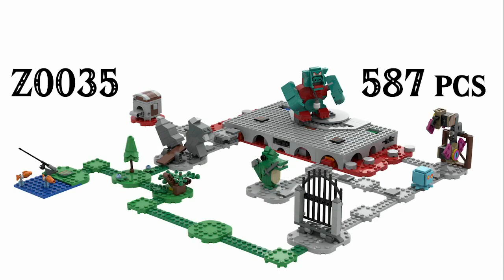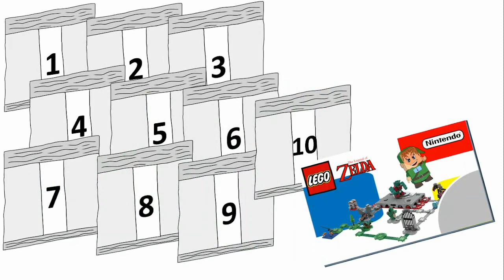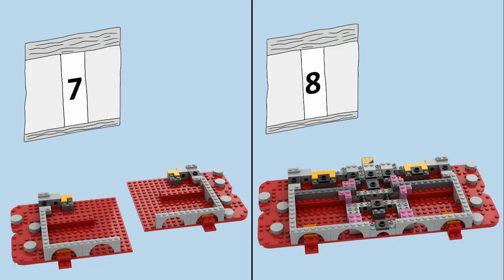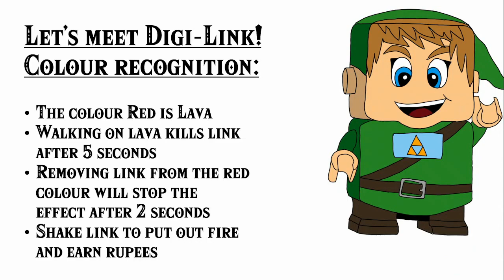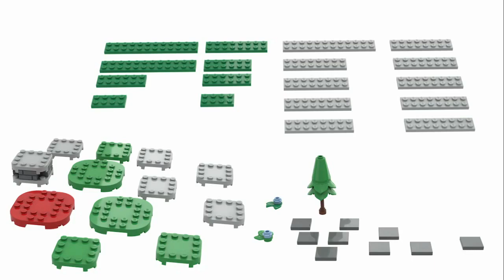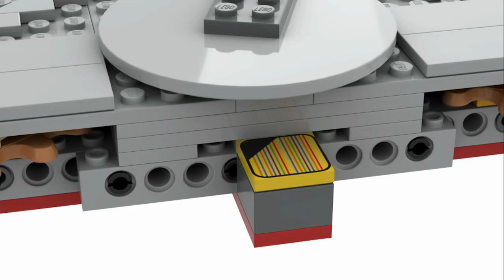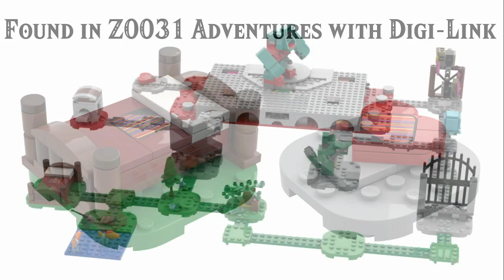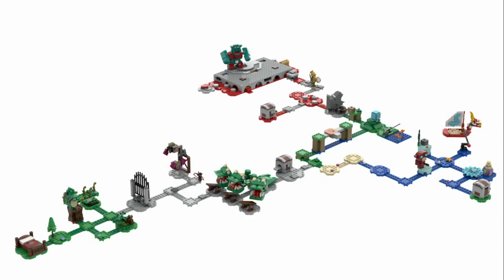LEGO Mario custom expansion set: Ganon Castle Boss Battle!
Welcome to the finale of the Lego Zelda Digi-link collection as we enter the ganon castle boss battle and explore the features, interactions and the characters included in this riff off the Lego Mario course building system